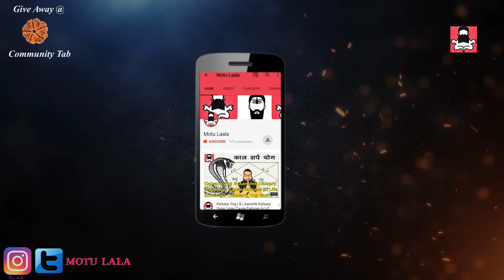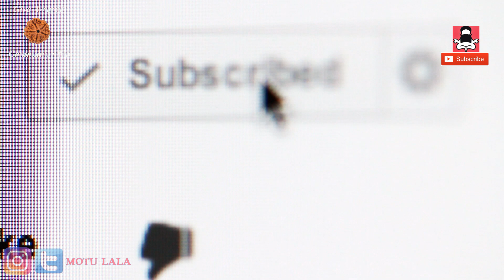पितृ दोष निवारण के घरेलू उपाय | पितृ दोष के लक्षण एवं भयानक असर कैसे करता है जीवन बर्बाद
100% FREE ASTROLOGY CONSULTATION EVERY SUNDAY ON FIRST COME FIRST SERVE BASIS LIMITED TO 5 PEOPLE ONLY.

ऋण मुक्ति | कर्ज से मुक्ति के अचूक उपाय | Karz Mukti kay upai | टोटके | उपाय | कर्जा मुक्ति | karz

डूबा हुआ पैसा कैसे वापस पाए | फसा हुआ धन वापसी के तरीकें | How to Recover your Debt | Get Back Money

Shatru Vinashak | Prayog | Shatru Nivaran | सभी शत्रु / शत्रुओ का अंत सिर्फ ३ मिनट मे शत्रु निवारण

CONTACT ON WHATSAPP ONLY 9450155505 Buy Rudraksha Online \ रुद्राक्ष यहाँ से ख़रीदे